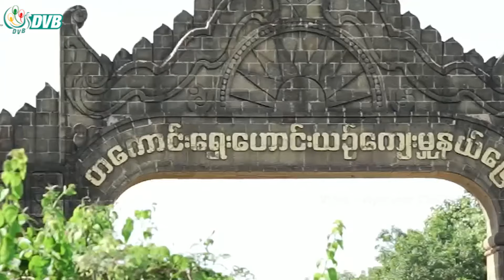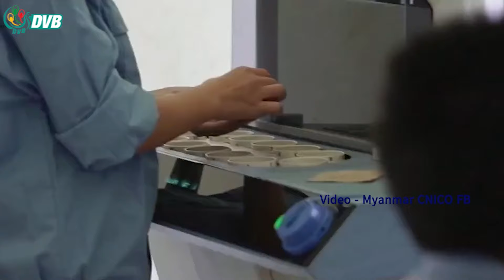တကောင်းနီကယ်စီမံကိန်းအတွက် လောင်စာ တင်ပို့မှု စစ်ကောင်စီရပ်ဆိုင်းထ - DVB News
တကောင်းနီကယ်စီမံကိန်းအတွက်လိုအပ်တဲ့ကျောက်မီးသွေးလောင်စာတွေကို မန္တလေးကနေတင်ပို့မှု စစ်ကောင်စီ ဘက်ကရပ်ဆိုင်းထားတယ်လို့ ‌ဒေသခံတွေကပြောပါတယ်။